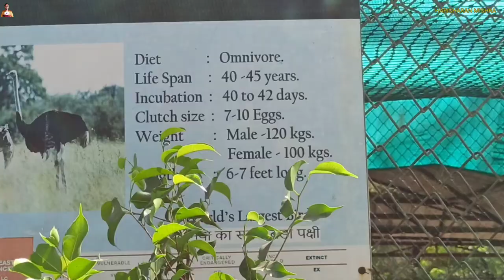शुतुरमुर्ग दुनिया का सबसे बड़ा पक्षी shuturmurg ostrich bird | indoor zoo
शुतुरमुर्ग (Struthio camelus) पहले मध्य पूर्व और अब अफ्रीका का निवासी एक बड़ा उड़ान रहित पक्षी है। यह स्ट्रुथिओनिडि (en:Struthionidae) कुल की एकमात्र जीवित प्रजाति है, इसका वंश स्ट्रुथिओ (en:Struthio) है। शुतुरमुर्ग के गण, स्ट्रुथिओफॉर्म के अन्य सदस्य एमु, कीवी आदि हैं। इसकी गर्दन और पैर लंबे होते हैं और आवश्यकता पड़ने पर यह 70 KM/H की अधिकतम गति से भाग सकता है जो इस पृथ्वी पर पाये जाने वाले किसी भी अन्य पक्षी से अधिक है।शुतुरमुर्ग पक्षिओं की सबसे बड़ी जीवित प्रजातियों मे से है और यह किसी भी अन्य जीवित पक्षी प्रजाति की तुलना में सबसे बड़े अंडे देता है।
प्रायः शुतुरमुर्ग शाकाहारी होता है लेकिन उसके आहार में अकशेरुकी भी शामिल होते हैं। यह खानाबदोश गुटों में रहता है जिसकी संख्या पाँच से पचास तक हो सकती है। संकट की अवस्था में या तो यह ज़मीन से सट कर अपने को छुपाने की कोशिश करता है या फिर भाग खड़ा होता है। फँस जाने पर यह अपने पैरों से घातक लात मार सकता है। संसर्ग के तरीक़े भौगोलिक इलाकों के मुताबिक भिन्न होते हैं, लेकिन क्षेत्रीय नर के हरम में दो से सात मादाएँ होती हैं जिनके लिए वह झगड़ा भी करते हैं। आमतौर पर यह लड़ाइयाँ कुछ मिनट की ही होती हैं लेकिन सर की मार की वजह से इनमें विपक्षी की मौत भी हो सकती है।
आज दुनिया भर में शुतुरमुर्ग व्यावसायिक रूप से पाले जा रहे हैं मुख्यतः उनके पंखों के लिए, जिनका इस्तेमाल सजावट तथा झाड़ू बनाने के लिए किया जाता है। इसकी चमड़ी चर्म उत्पाद तथा इसका मांस व्यावसायिक तौर से इस्तेमाल में लाया जाता है